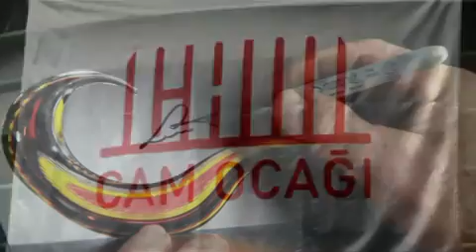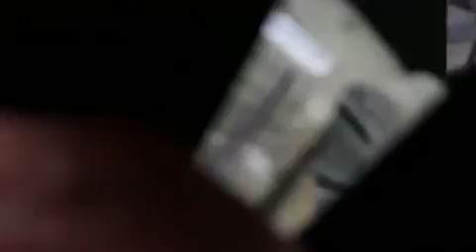Lino Tagliapietra at the Glass Furnace Istanbul copy.mp4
Documentary about the week of Lino Tagliapietra in Istanbul...
Recorded by Mert Şen.